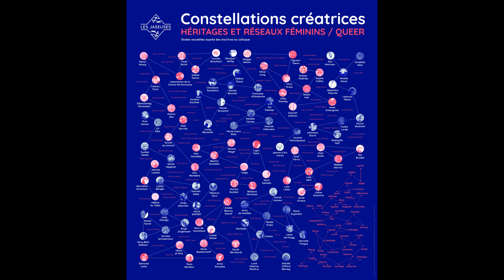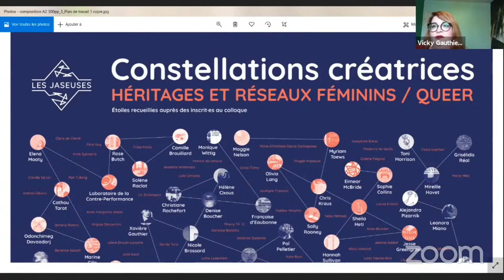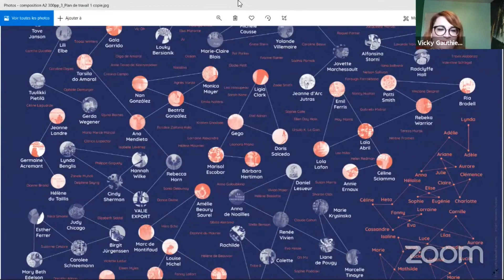"Faisons preuve de genre" : clôture, remerciements et coulisses du colloque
Par Camille Islert, Mathilde Leïchlé, Isaline Dupond Jacquemart, Vicky Gauthier et Eva Belgherbi.
Clôture du colloque "Constellations créatrices : héritages et réseaux féminins / queer", organisé par Les Jaseuses et soutenu par Philomel / Initiatives Genre (Sorbonne Université).